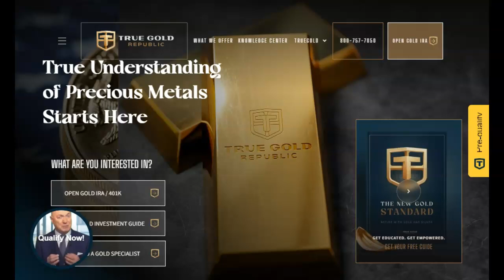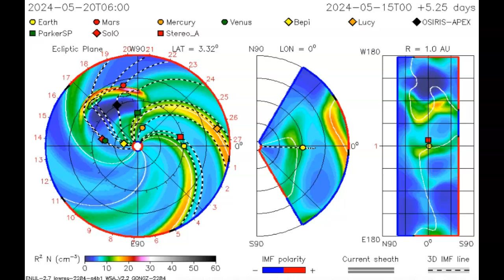Mars To Take A Huge Impact From X-Class 8.6 Solar Flare And CME!